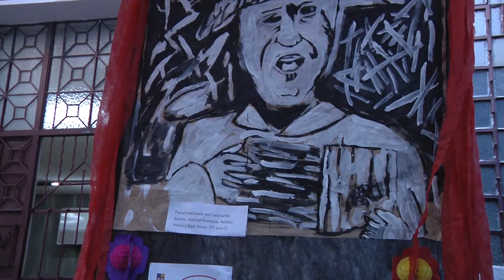Guia Cultural - Luiz Gonzaga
O Rei do Baião, Luiz Gonzaga, completaria 100 anos em 2012, e foi homenageando esse ícone da música nordestina e brasileira que TV LOYOLA fez uma matéria sobre sua repercussão na Festa Junina do Colégio.